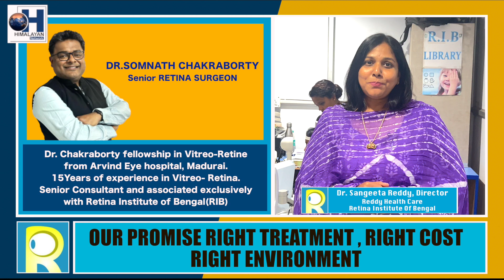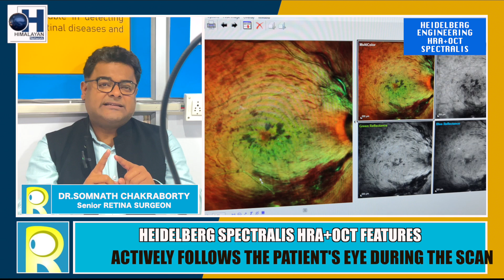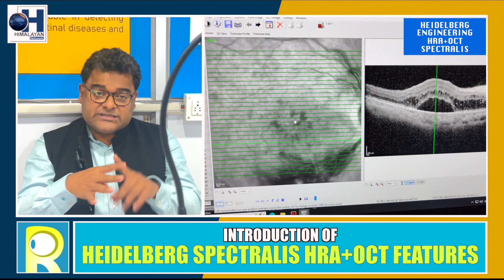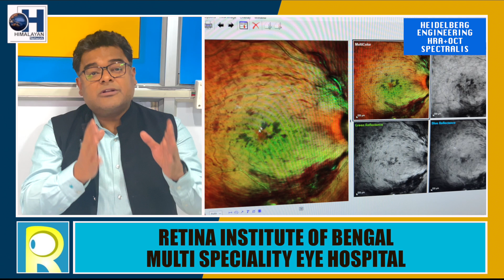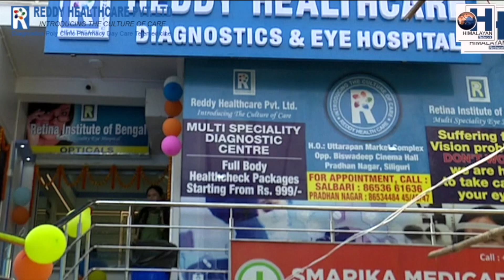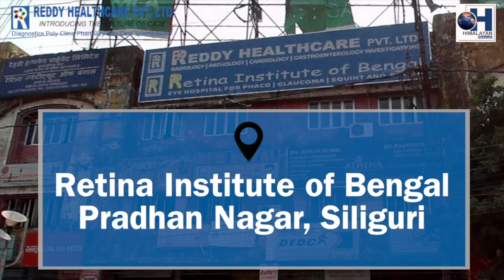सिलगढी-मा पहिलो पटक Heidelberg engineering oct spectralis Machine Installation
सिलगढी Eye Hospital Retine Insititute of Bengal-मा पहिलो पटक  Heidelberg engineering oct spectralis Machine Installation